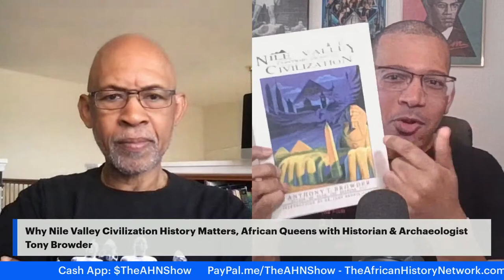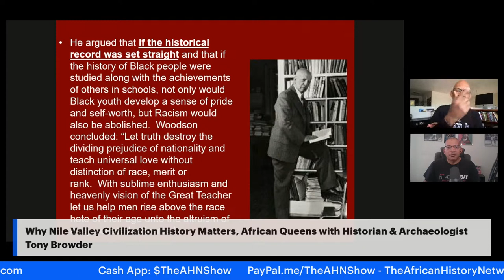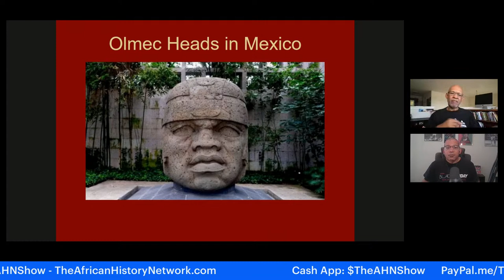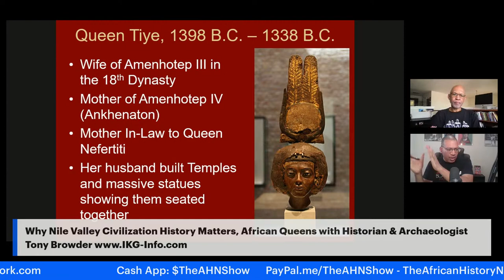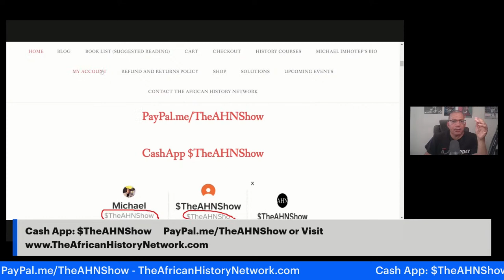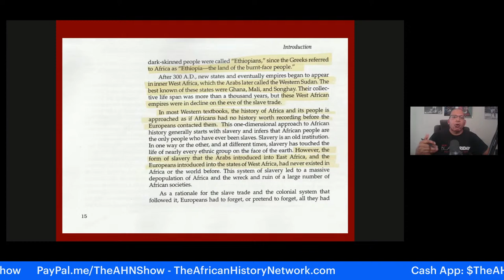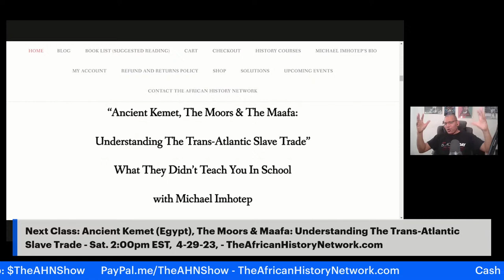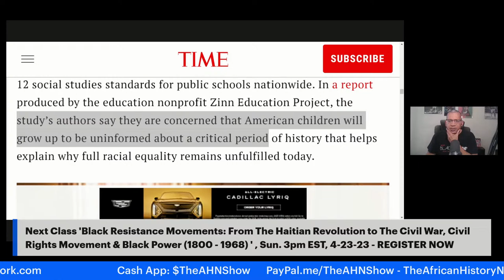Why Nile Valley Civilization History Matters, African Queens - Historian, Archaeologist Tony Browder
'Why Nile Valley Civilization History Matters, African Queens, Cleopatra VII' with Historian & Archaeologist Tony Browder, author of 'Nile Valley Contributions To Civilization'. Tony joined Michael Imhotep host of 'The African History Network', Sunday, 4-23-23, for a very powerful conversation. If you saw Michael Imhotep discuss this topic on 'Roland Martin Unfiltered', you don't want to miss this interview.

Be sure to join Michael Imhotep for his Weekend, Online History Courses. REGISTER NOW: Next Class, Sat. 4-29-23, 2pm EST, ‘Ancient Kemet (Egypt), The Moors & The Maafa: Understanding The Trans-Atlantic Slave Trade’, (LIVE 12 Week Online Course) with Michael Imhotep host of The African History Network Show. Discounted Registration $60; ALL LIVE SESSIONS WILL BE RECORDED SO YOU CAN WATCH AT ANY TIME! WATCH CONTENT ON DEMAND!

REGISTER HERE: Next Class Sun. 4-30-23, 2:00pm EST, 'Black Resistance: Haitian Revolution, US Civil War, Civil Rights Movement, Black Power 1800 – 1968', 12 Wk Online